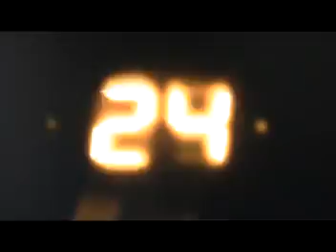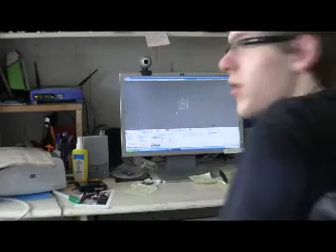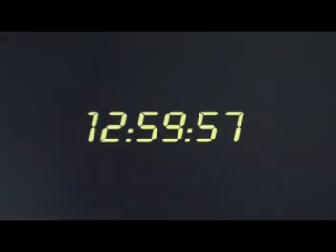24 Episode1 spoof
Enjoyed the music in my videos? I get it all from SoundStripe!
24 show Episode 1. When Caleb Davis and Ryan Riffle hang for a day this is what comes up with.  Testing out my new video camera in this comedy film.  Its a spoof of the show 24.  Watch as Jack and his computer genius solve the biggest mystery so far!